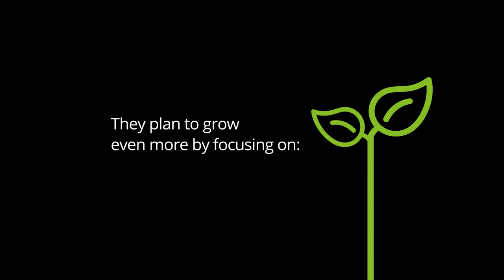2017 Wisconsin 75 | Celebrating top private companies in WI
​In 2017 Deloitte celebrates its 15th annual Wisconsin 75 program recognizing the state's largest private companies and showcasing their impact on Wisconsin's economy and communities.